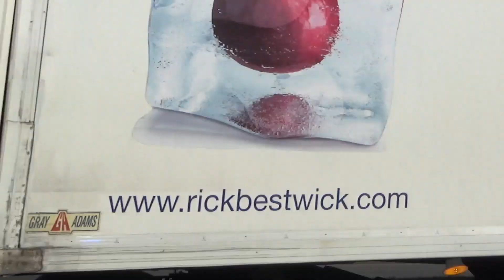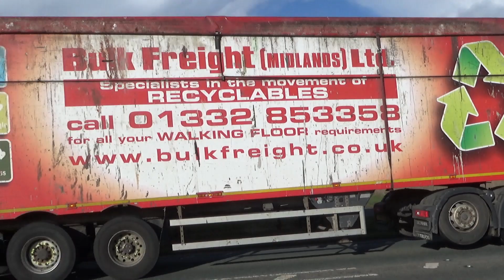truckspotting A17 Sleaford truck 🤘👋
some footage of the late runners on Friday afternoon on 24th Mar 23, we were blessed with a vibrant rainbow and the usual array of colourful fleets.

clocks change very soon, and so will the content as we travel farther afield with many surprises to come